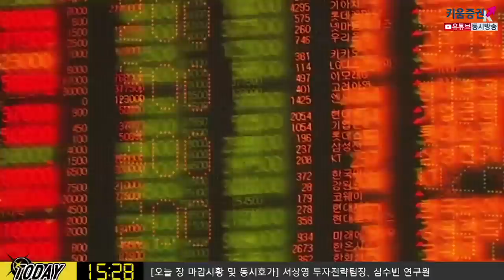[주식투자][시장분석] 내일장전략 /코스피, 좁은 박스권 장세로 종목별 차별화 예상 ​(20.02.26)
미국 증시의 변동성은 커질 것이지만
국내증시는 좁은 박스권 장세가 예상되며 종목별로 차별화 보일 것
코로나19로 인해 중국내 소비가 감소할 것으로 판단되며
마이크론의 투자의견 하향이 반도체 업황에 영향을 줄 듯
내일 금통위 예정, 시장은 동결로 예상하나 결과 확인 필요​

김순영 채널K 앵커, 서상영 키움증권 투자전략팀장, 심수빈​ 선임연구원​ 투자전략팀
「구독」과 「좋아요」 눌러주세요~